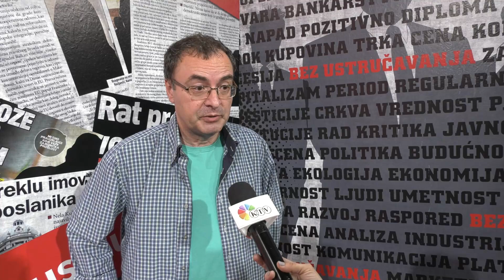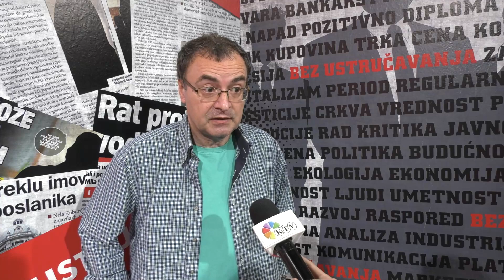Jovo Bakić – Bez radikalizma ovaj režim neće otići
„Govorilo se o radikalizaciji protesta, voleo bih da se ne koristi taj termin jer je naše društvo obolelo zbog viška slobodnih radikala koji su nam oteli društvo i zemlju i napravili brlog u kojem niko pristojan ne želi da živi. Kada govorim o SNS oni su druga reinkarnacija slobodnih radikala koji su stvorili ovakvo društvo i zbog kojih je oboleo naš organizam. Oni su uspostavili sistem negativne selekcije. Sistem vrednosti je do temelja razoren i mora da se vrati na početak. Ljudi na protestima su najzdravije tkivo ove zemlje, oni su temelj iz kojeg treba da nikne novi društveni poredak, a ne da iznedre novog političkog lidera. Ovo je borba za elementarnu normalizaciju društva, ako od ovog odustanemo ne znam čemu bi se nadali u budućnosti“, rekao je predsednik Pokreta slobodnih građana Pavle Grbović. Komentar ove njegove izjave dao je sociolog Jovo Bakić.